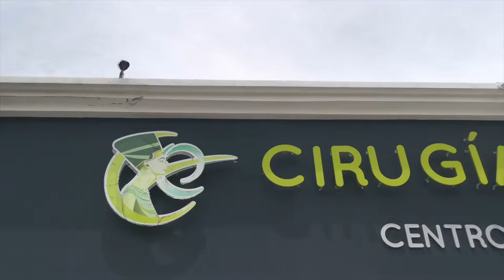CIRUGIA ESTÉTICA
Producción: HORMIGA